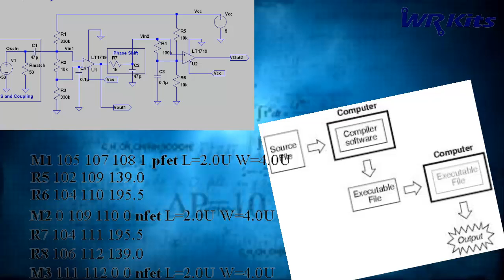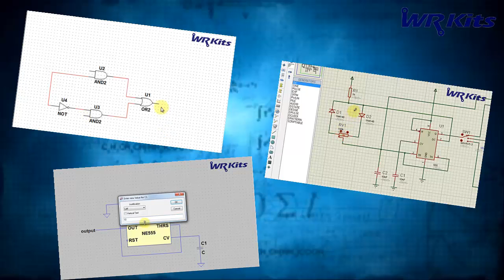LINGUAGEM SPICE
O implemento da linguagem SPICE nos anos 70 viabilizou o desenvolvimento de softwares simuladores de circuitos eletrônicos! Conheça um pouco da história dessa incrível linguagem de descrição de hardware!